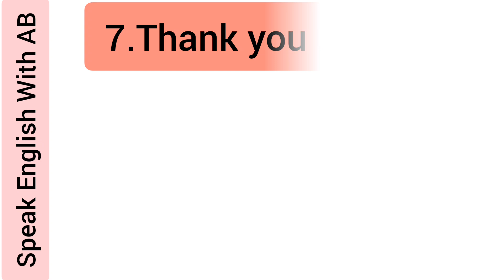Thanks बोलने के कई तरीके